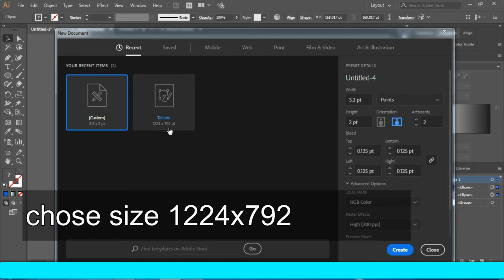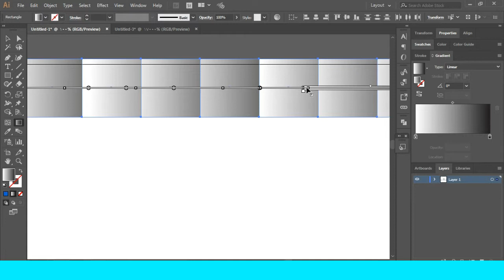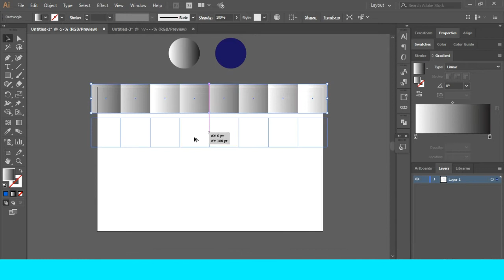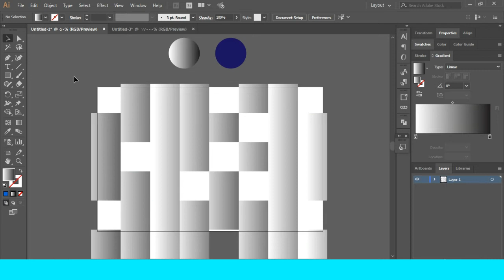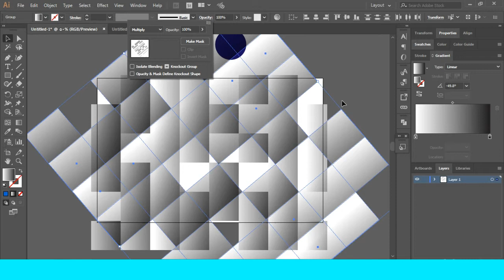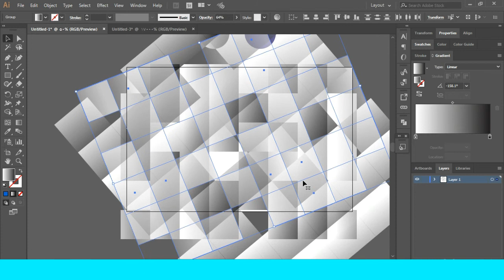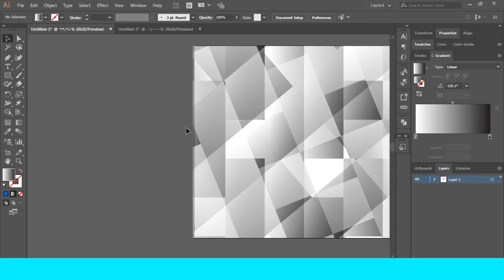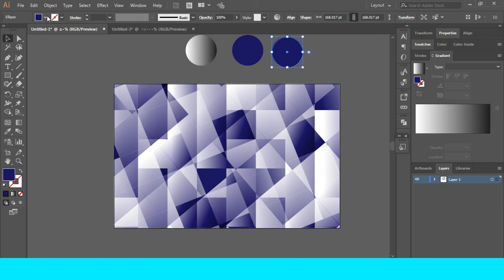Background design in illustrator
Geometric background design in illustrator using blending tools hope you like please if you have any observation about my design share it with me first time upload my work on youtube
follow my work on Shutterstock

If you have skill make a video or you shoot nice picture or you A designer now you can share your work to earn money on this link below signup is free